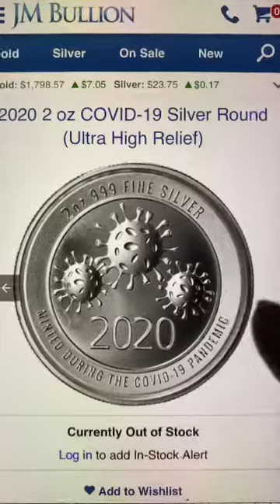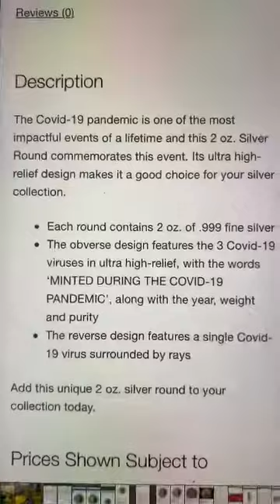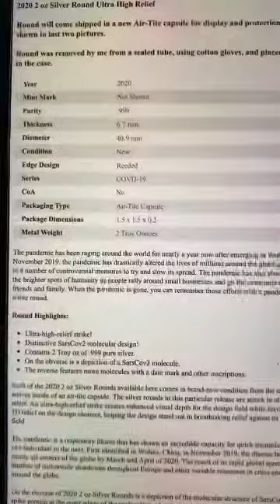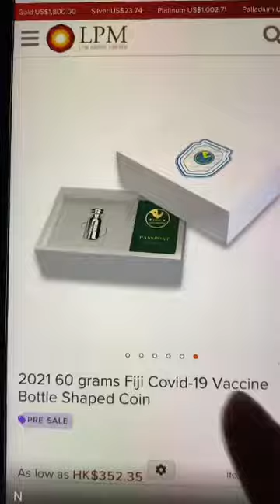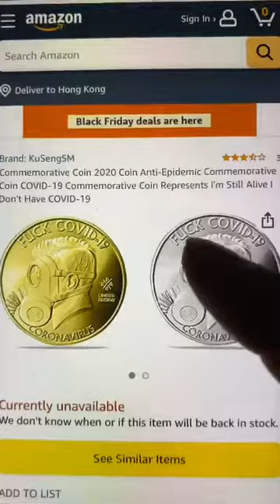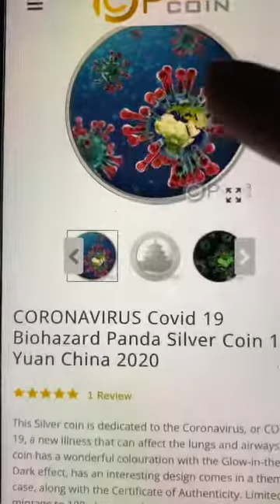COVID—19 silver rounds / coins